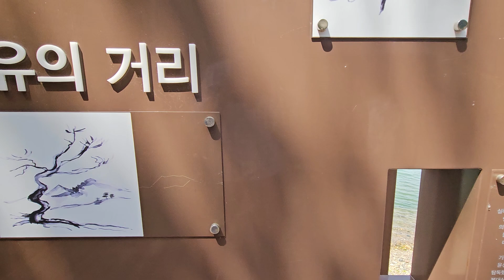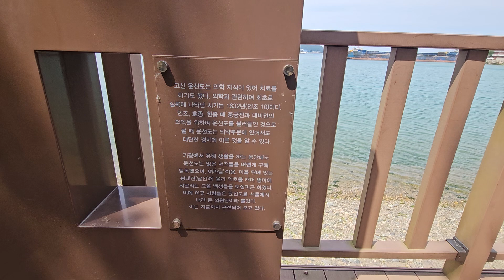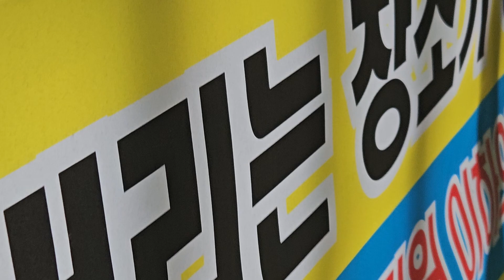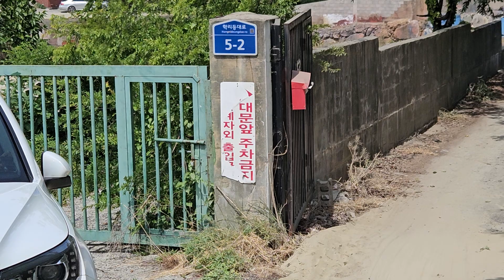일광학리 3-2 ■ 일광해수욕장 지나서 데크길부터 ~ 둘레길 단절된 학리항 해변 끝까지 (24. 6. 7)